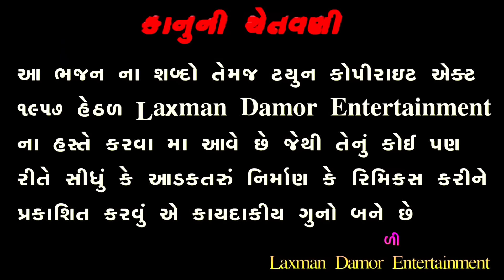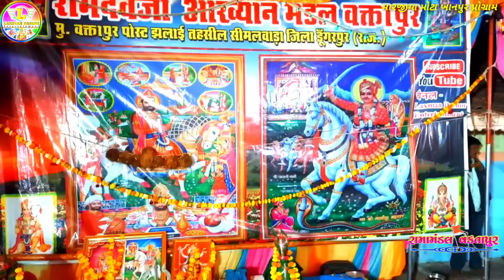Marvad Na Lakha Vanjara | મારવાડ ના લાખા વણઝારા | Khanpur Program | Ramamandal Vaktapur Desi Bhajan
Music Director:
{ શંકરભાઈ નટ ખાનપુર } મો. 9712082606
And
(મુકેશભાઈ સોલંકી સરસ્વા ઉત્તર) 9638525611

Sound System
{ સપના ડિજે સાઉન્ડ } રમેશ ભાઈ ડામોર મો. 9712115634
and
(શ્રી બાબા મ્યુઝિક સિસ્ટમ સાઉન્ડ સરસ્વા)મુકેશભાઈ સોલંકી સરસ્વા 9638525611

Album: RAMAMANDAL VAKTAPUR

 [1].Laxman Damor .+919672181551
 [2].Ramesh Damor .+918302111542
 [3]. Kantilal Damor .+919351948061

Ramamandal Kharcho :-
2 divas  Mandal Ni 2 Gadi Nu Bhadu Aapvu Padshe Sound sathe 1 Gadi aavshe Ane Sound Sestem Nu Bhadu Aapvu Padse Orgen Master Ne Bhadu Aapvu Padshe